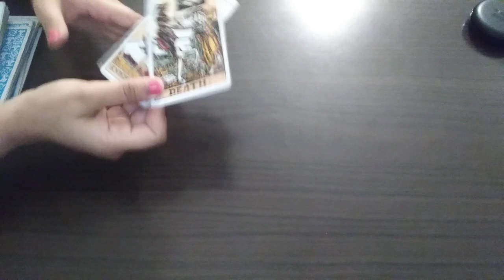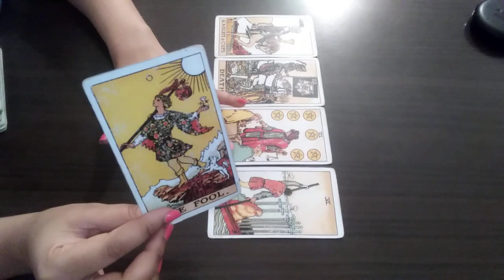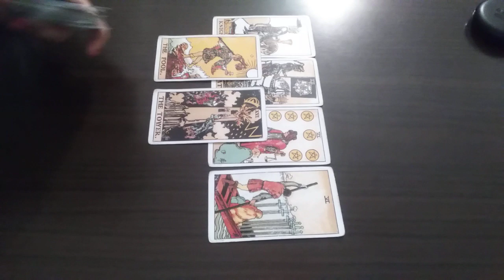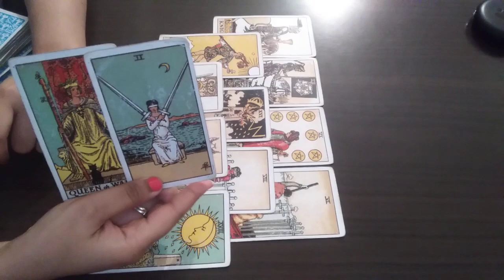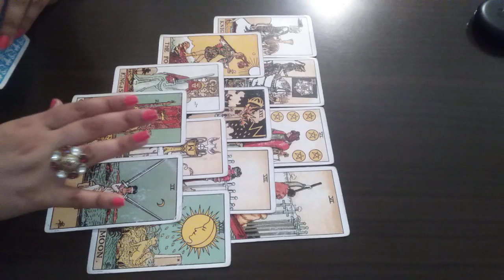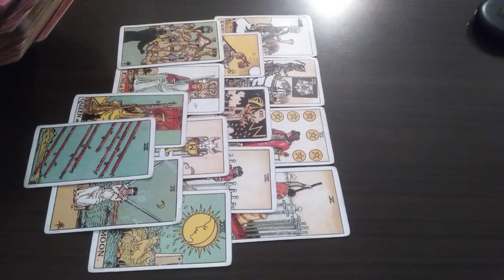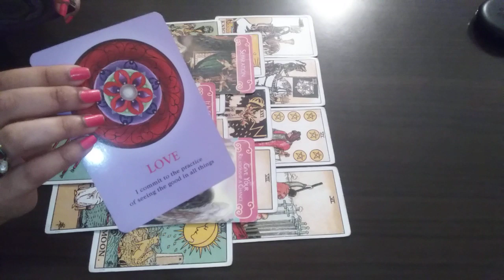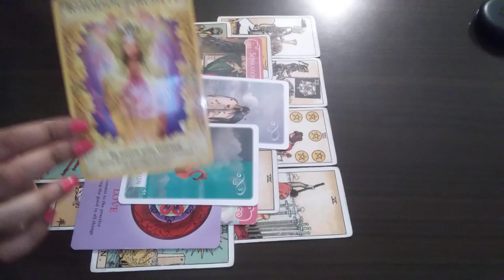MAY 2020 Réunion with your Soulmate 💏 | LIBRA PSYCHIC READING Hindi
If you’re born between September 23 – October 22 YOU ARE A LIBRA ♎️

🌺About Me :
A Medical Science Professor & Spiritual Teacher💫

(Tarot reader✨Psychic✨Intuitive✨Earth Angel✨Healer✨Scorpio✨Clairsentient✨Clairvoyant✨Life-coach)

💫SERVICES & LATEST UPDATES-INSTAGRAM 📸Enigmainconline